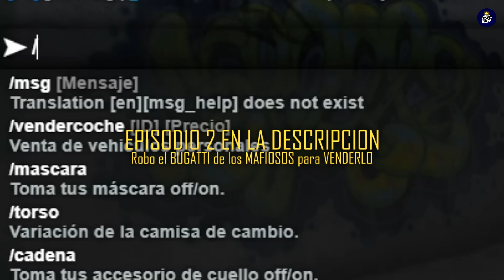LA MAFIA ME SECUESTRA POR VENDER SU BUGATTI en Gta Rp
La Mafia me ha secuestrado por haber vendido su Bugatti